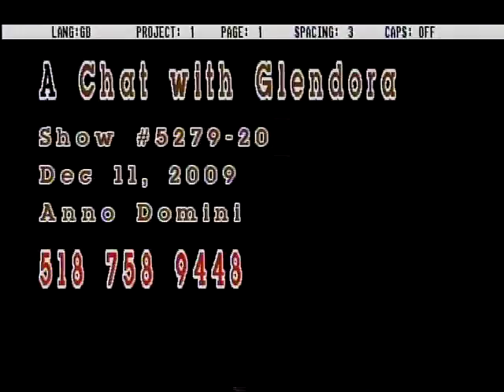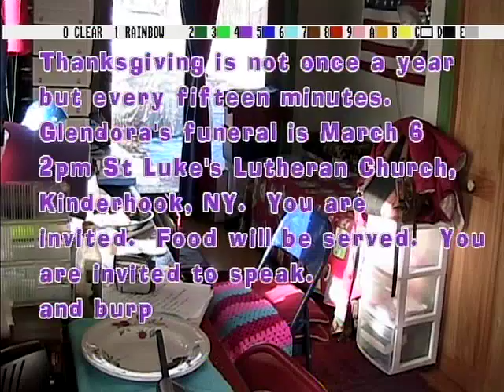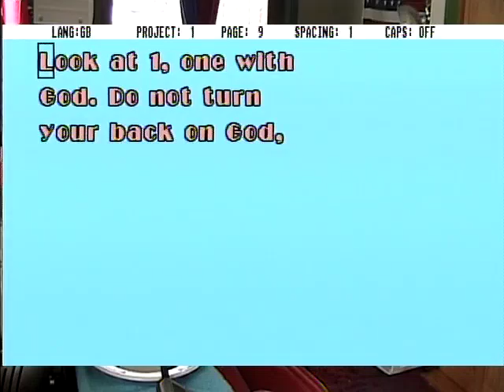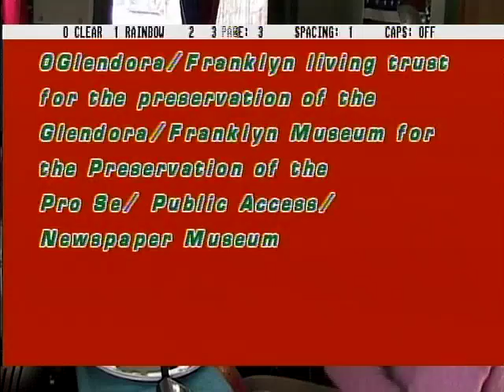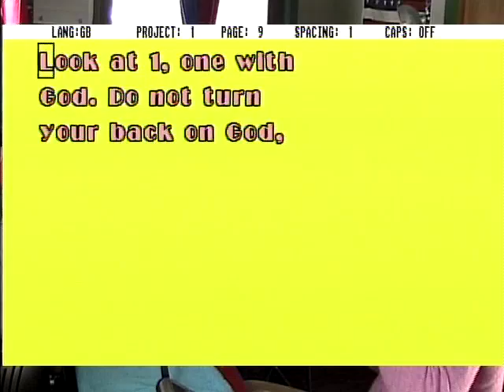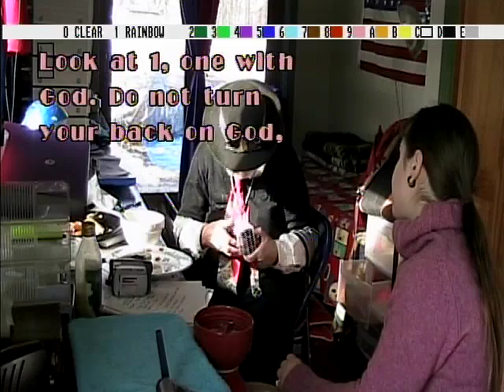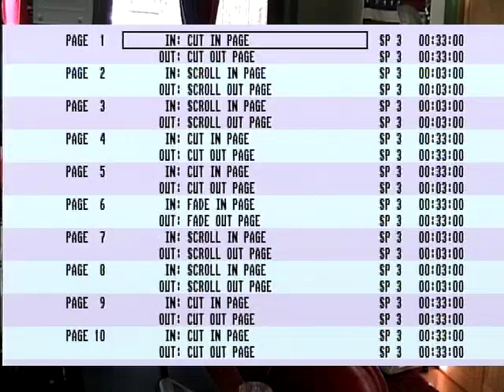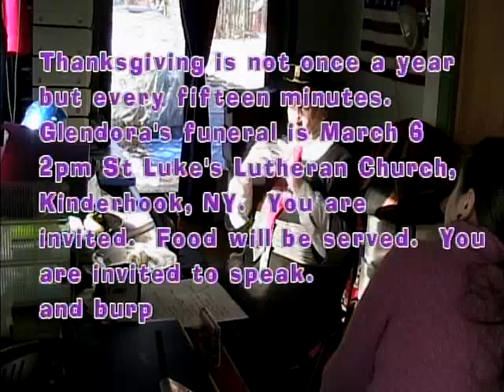A Chat With Glendora 5279-20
About reading the instructions
about Herzman, Andrew
about Devin
about about call me number4207
about altobio avello lapes